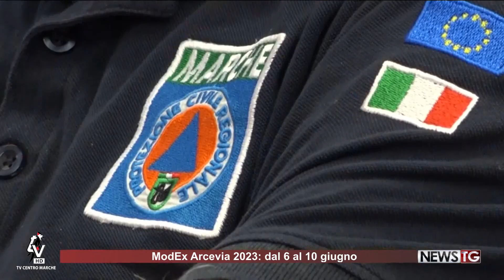Ad Arcevia esercitazione europea per il terremoto